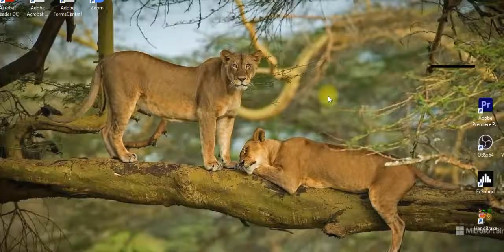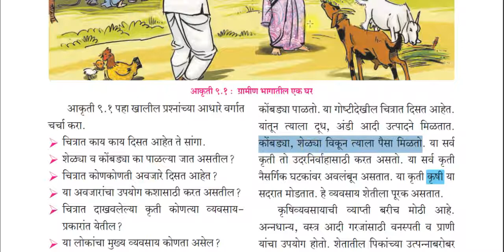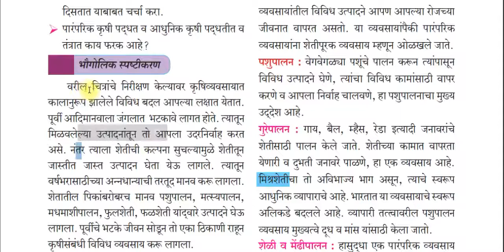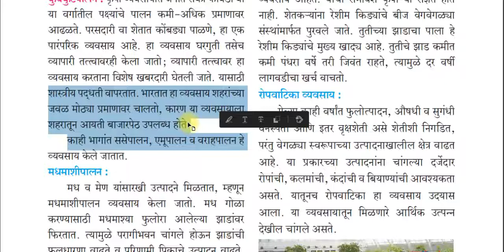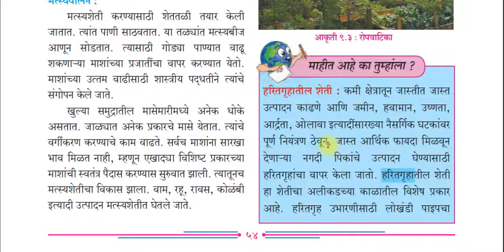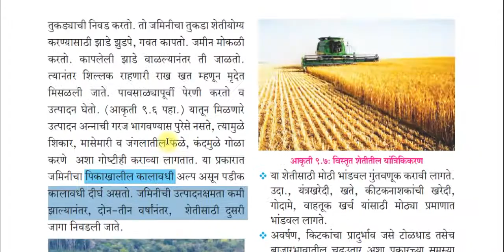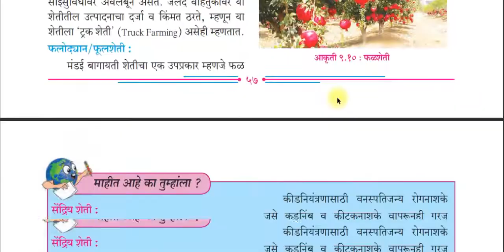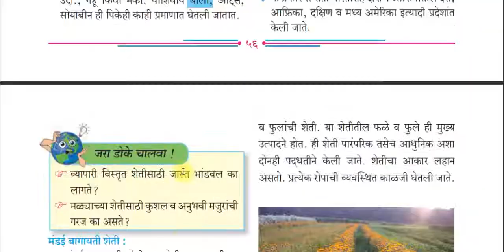7TH GEOGRAPHY CHAPTER 9 | कृषी | MARATHI | STATE BOARD